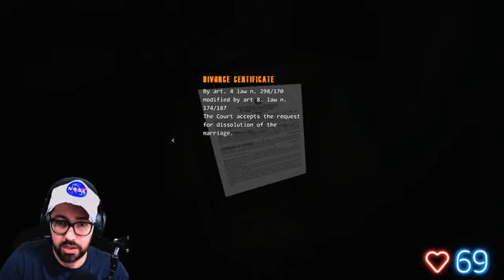Girl Running From Evil part 7